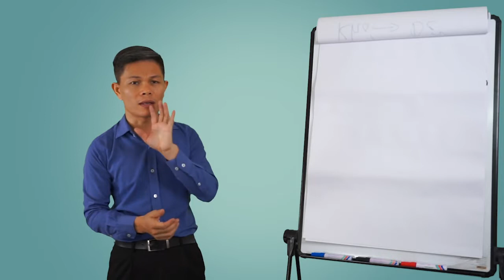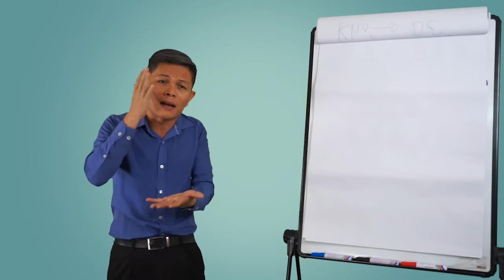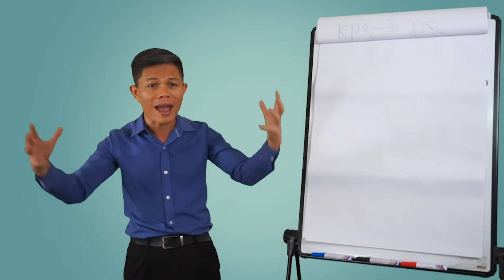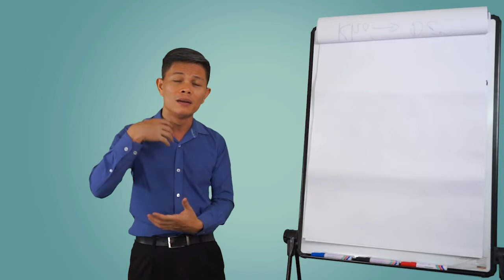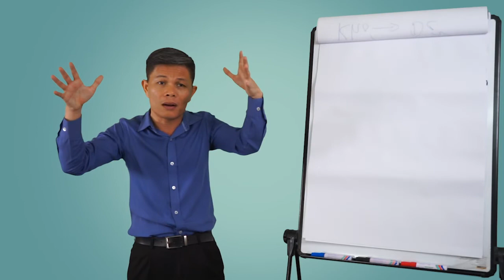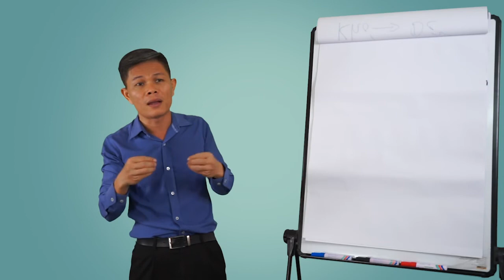Ra Khởi Nghiệp Sợ Không Có Vốn - Bài 320